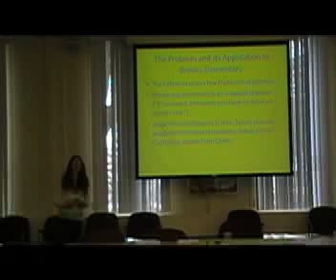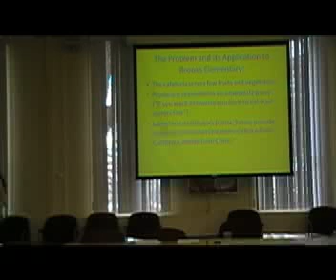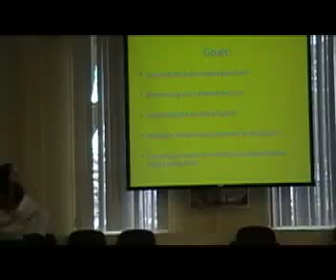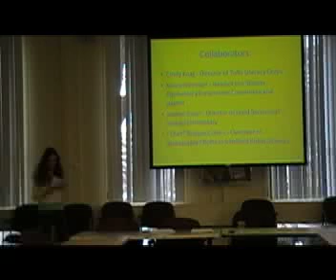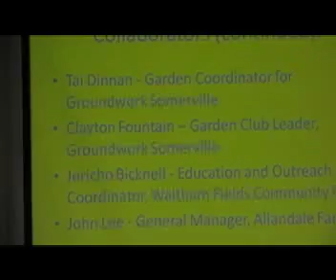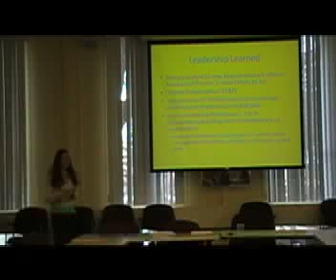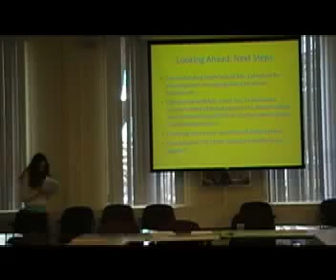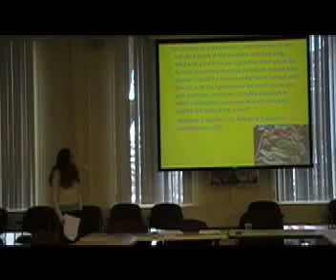Leah's Final Presentation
Leah's Final Presentation for Leadership and Active Citizenship Class. Instructor: Dean Robert Hollister Tufts University, Fall 2009